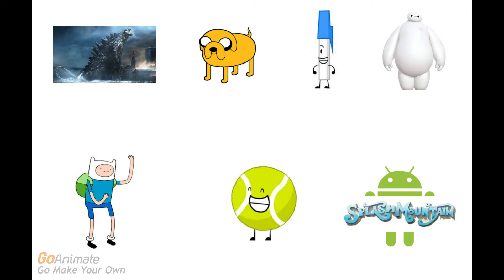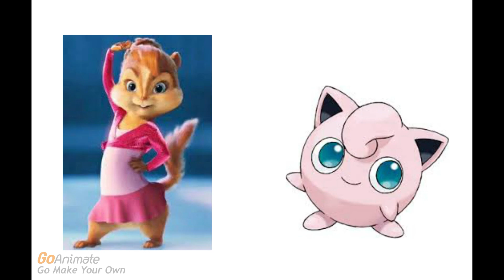Character Elimination 3 Episode 19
If you want, you can give me an idea for "If you get (GOOD THING), you are safe. and if you get (BAD THING), you are eliminated."